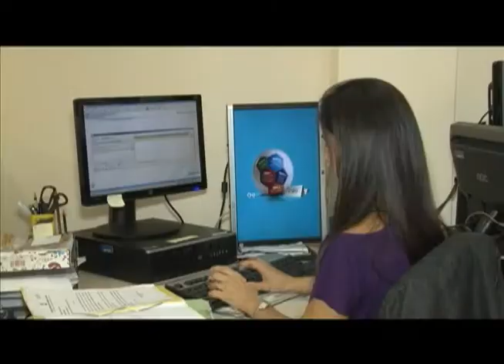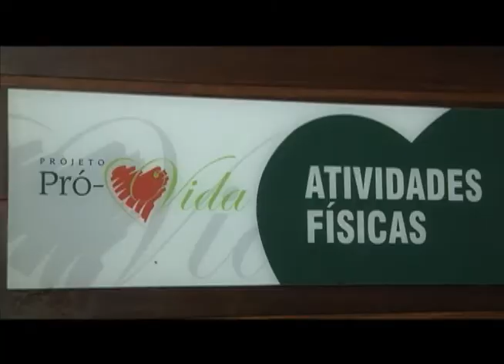Pró-vida no Fórum Miguel Seabra Fagundes